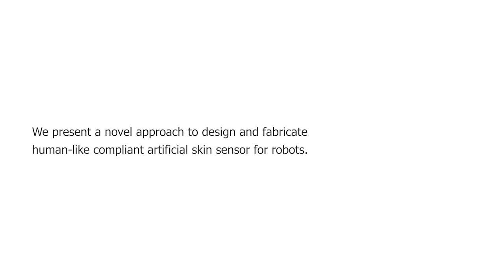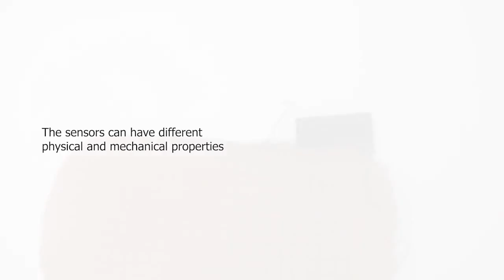Human-Like Artificial Skin Sensor for Physical Human-Robot Interaction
This video is part of the paper "Human-Like Artificial Skin Sensor for Physical Human-Robot Interaction" by Marc Teyssier, Brice Parilusyan, Anne Roudaut and Jurgen Steimle from Saarland University, Saarland Informatics Campus, Germany; Pole Universitaire Leonard de Vinci, Research Center, France; Bristol Interaction Group, University of Bristol, UK
Presented at the 2021 IEEE International Conference on Robotics and Automation (ICRA)